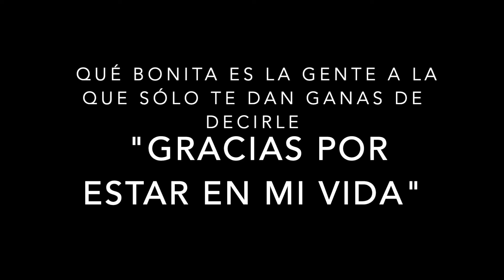2019 WLC Photo montage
Liz Aguilar